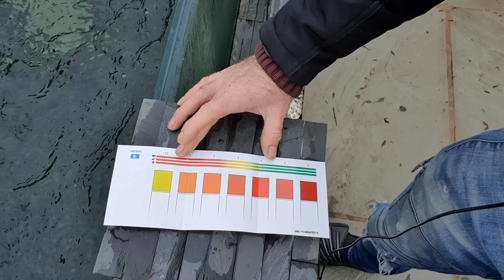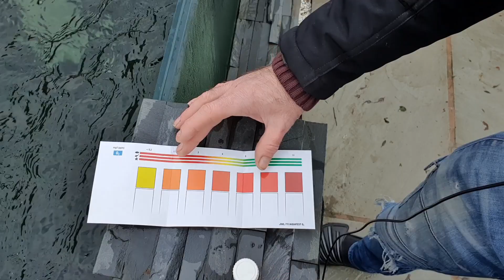Complete guide to Air and Oxygen in the Koi pond including Q&A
How much air should I have in my pond?
Not only Koi ponds but ANY pond containing fish, will need a supply of oxygen to keep things healthy and happy. In this video I will cover everything you will ever need to know to keep your fish not only alive, but to enable them to thrive.
Why we need oxygen in a pond, what uses the oxygen and why, how much is enough, can you have to much, how to measure oxygen levels in your pond, how to increase dissolved oxygen levels, and when might you need to increase the oxygen you have going in, are all covered in this video.
I finish with a little Q&A session where I answer some questions submitted by Dazzle Koi subscribers.